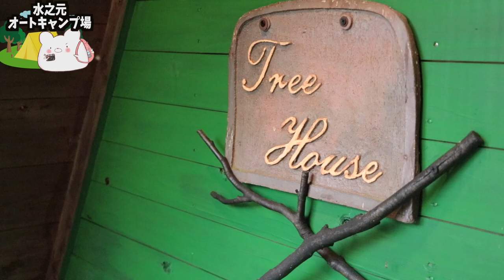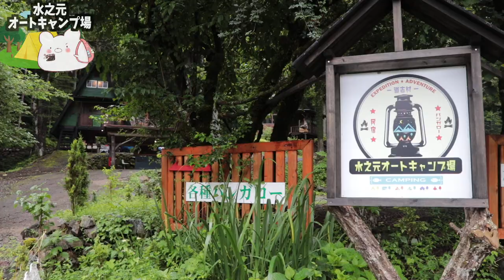【穴場キャンプ場】雨の日でも焚き火ができるコテージ!! 道志みち沿いにある水之元オートキャンプ場に行ってきました。〜前編〜【雨の日キャンプ】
水之元オートキャンプ場（山荘水之元）

■充電式湯たんぽ
■充電式カイロ

3m✕3mブルーシート  500円